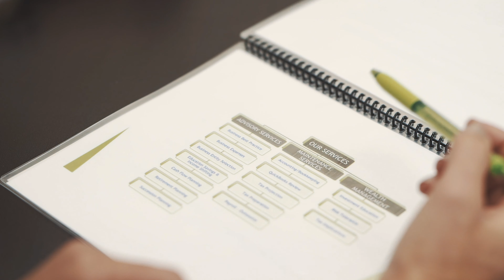Employee Spotlight { Jessica } ~ Thousand CPA